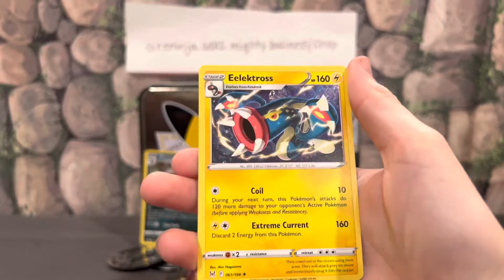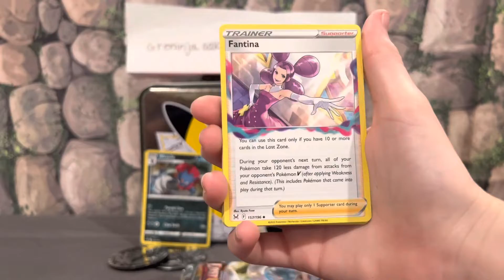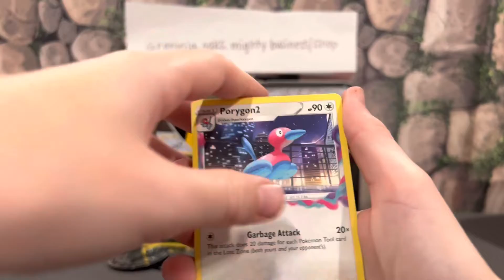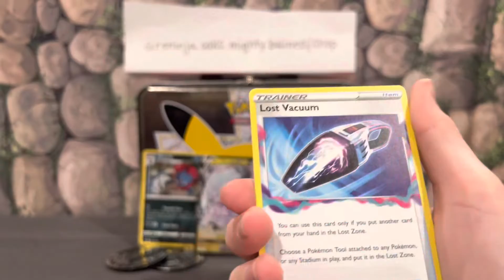Is lost origin really worth it well we will find out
We are finding out if lost origin is good or makes profit